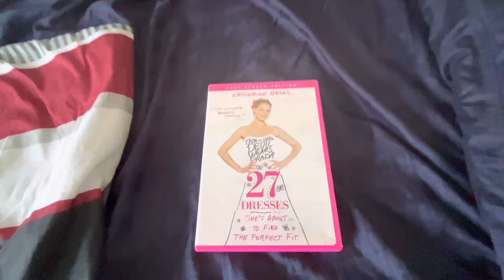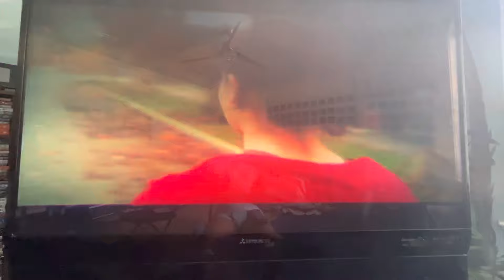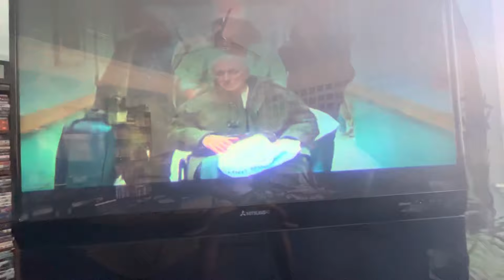Opening to 27 Dresses 2008 DVD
1. Attention screen
2. The Views Expressed screen
3. Rated PG-13 screen
4. Juno trailer
5. The Savages trailer
6. Charlie Bartlett trailer (not shown due to copyright)
7. DVD menu
8. 20th Century Fox Home Entertainment logo (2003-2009)
9. FBI Anti-Piracy Warning screen
10. 20th Century Fox logo
11. Spyglass Entertainment logo